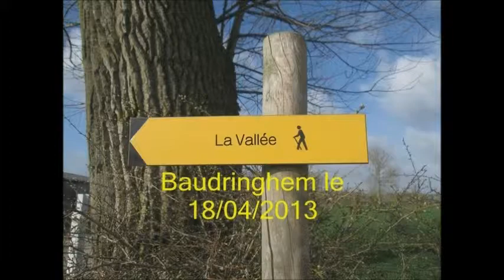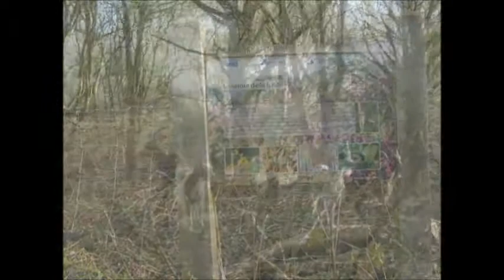Baudringhem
Rando à Baudiringhem le 18 avril 2013 avec le groupe des marcheurs Rando Wardrecques.